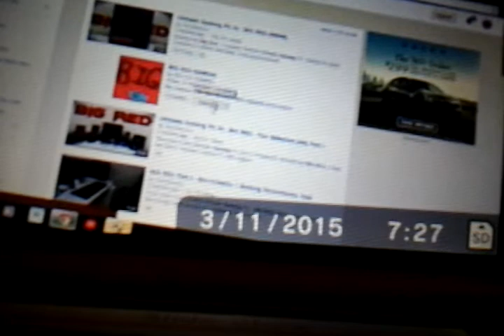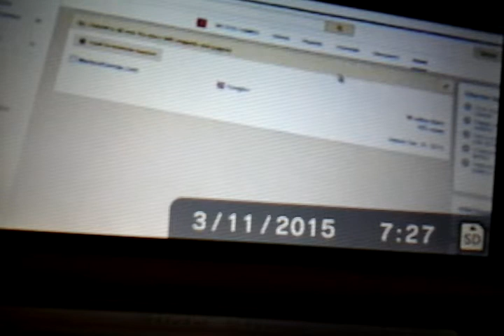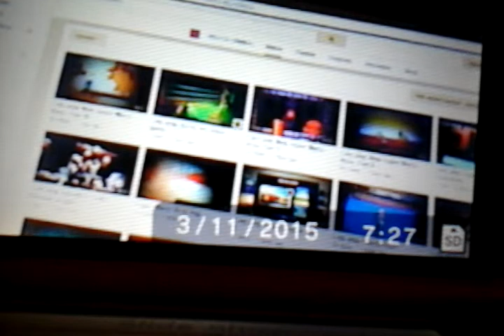Mark and George website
You need to check it out